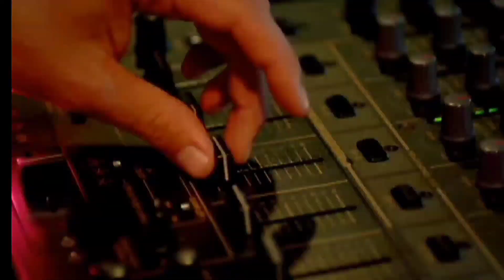Kibariye 2008 Tepecikli (Hd)